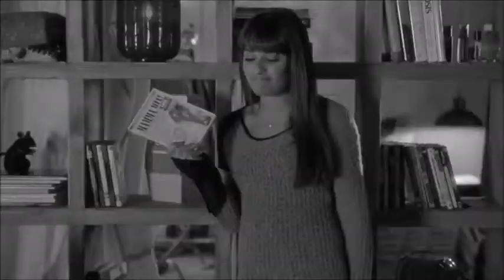Glee - Mamma Mia (music video)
This is a fanmade music video to the song Mamma Mia, performed by Glee. Originally by ABBA. Enjoy!

Song used in outro:
ABBA - Mamma Mia (Instrumental)